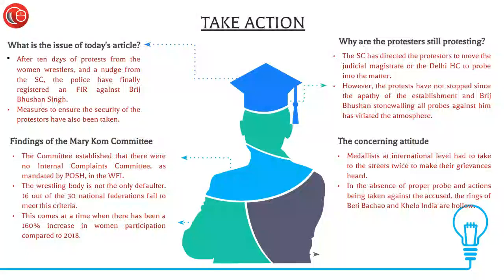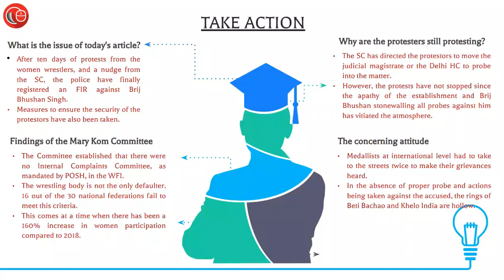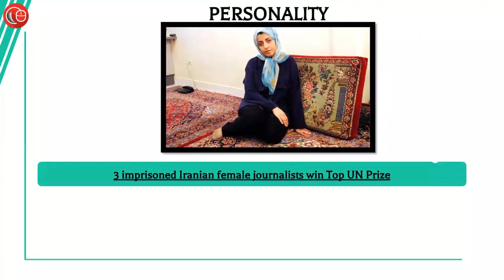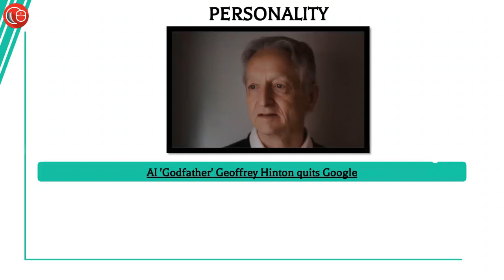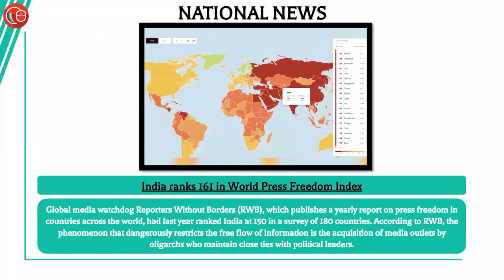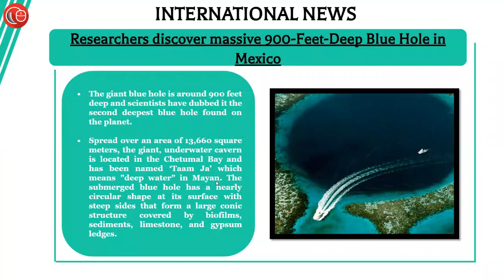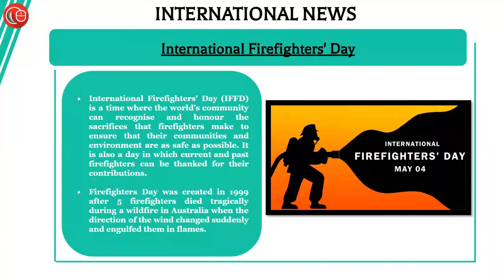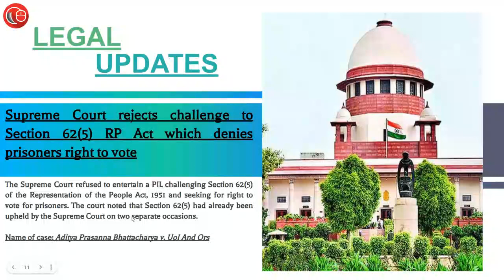Daily News Analysis for Judiciary and Law Exams | 5th May 2023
1) Editorial

i. Take Action: What are the findings of the Mary Kom Committee and why are the protestors still protesting?

2) News Update

i. Ajay Banga becomes 1st Indian-American to head World Bank
ii. 3 imprisoned Iranian female journalists win Top UN Prize
iii. AI 'Godfather' Geoffrey Hinton quits Google
iv. India ranks 161 in World Press Freedom Index
v. Manipur CM Launches facial recognition system for Inner Line Permits
vi. Researchers discover massive 900-Feet-Deep Blue Hole in Mexico
vii. International Firefighters' Day

3) Legal Updates

i. Supreme Court rejects challenge to Section 62(5) RP Act which denies prisoners right to vote
(Name of the case- Aditya Prasanna Bhattacharya v. UoI And Ors)